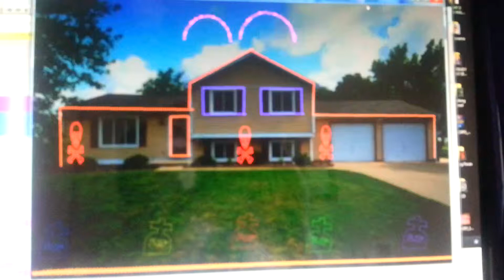Uptown Funk! Light O Rama Visualizer